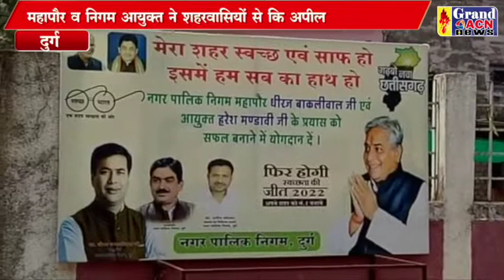कचरा मुक्त शहर बनाने शहरवासियों से महापौरं व निगम आयुक्त ने की अपील Naseem Faruki